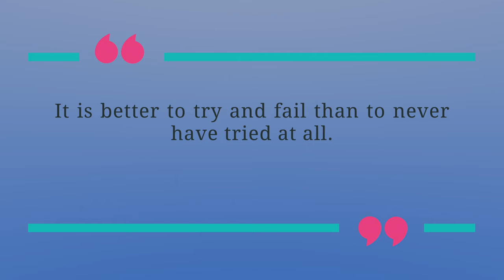#4 Motivatie Maandag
Quote:
It is better to try and fail than to never have tried at all.

Algemeen:
△ Snel even bellen? Maak nu online een bel afspraak via deze
△ Wil je gratis spreekuur bijwonen?